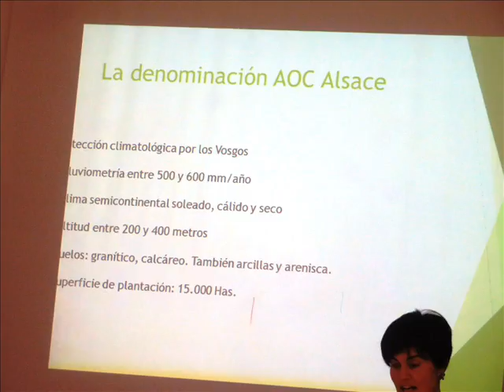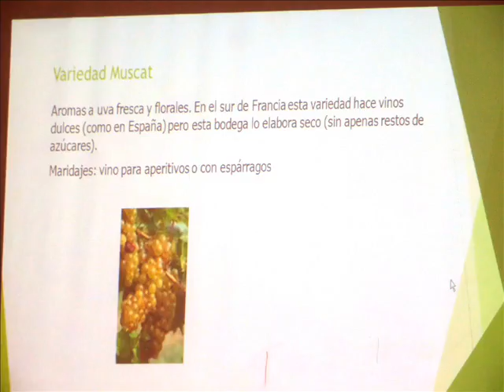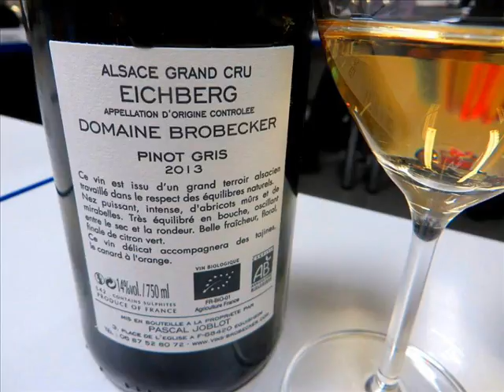Cata Vinos de Alsacia - Vins Brobecker, Eguisheim (Francia)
Es comprensible que muchos aficionados al vino confundan los vinos de Alsacia con los alemanes. Alsacia, en el nordeste de Francia, está separada de Alemania tan sólo por el Rin.

Esta región era originalmente parte de Alemania, pero pasó a manos francesas en el siglo XVII. Alemania la recobró en 1871, para perderla otra vez como resultado de la primera guerra mundial (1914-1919), y este mismo proceso con idéntico resultado se repitió durante la ocupación alemana de Francia en la segunda guerra mundial. Esta crisis de identidad de Alsacia ha hecho daño a sus vinos en el mercado internacional. De ahí que los vinos de Alsacia sean muy buenas compras.

Para complicar más las cosas, tanto Alsacia como Alemania cultivan algunas variedades comunes (riesling y gewürztraminer). Pero ahí termina la similitud: Los vinos de Alsacia son secos, mientras que muchos de los alemanes son semisecos o dulces. Los vinos de Alsacia son únicos entre los vinos franceses en dos aspectos. Todos los vinos de Alsacia se comercializan en botellas altas y estilizadas, llamadas ilutes. Y casi todos llevan un nombre de variedad de uva y un nombre del lugar, que es simplemente alsace.